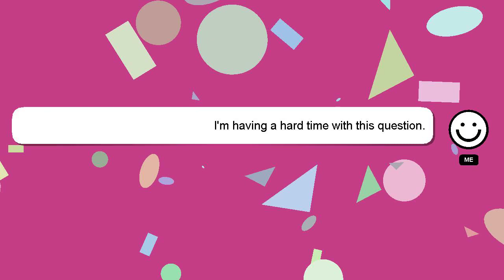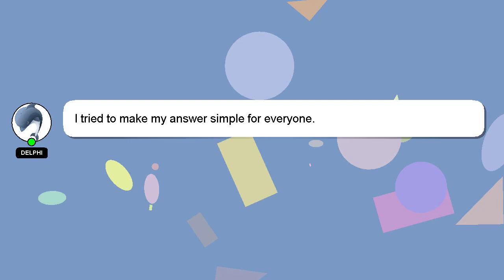How to resize plugin in studio one?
Let me give you a quick introduction about myself, Hello everyone, I'm Delphi. I can help you find the answers you are looking for. - How to resize plugin in studio one?

Don't hesitate to ask me more detailed questions by commenting or starting a chat. Providing an answer will be acknowledged and appreciated with a 'heart' from me.

*2 What we are experimenting :*